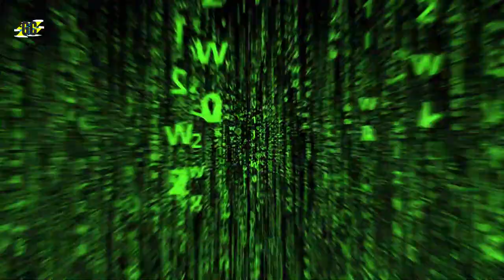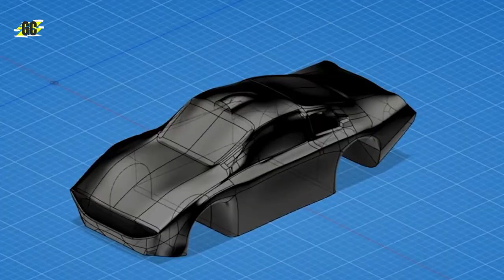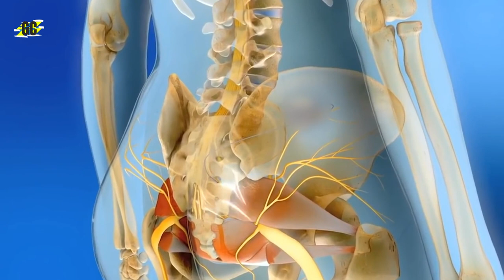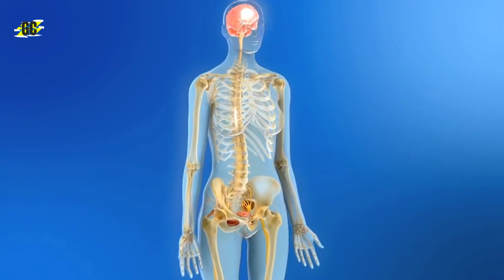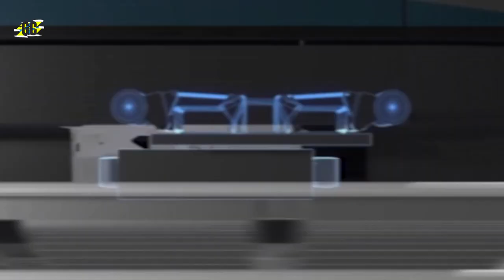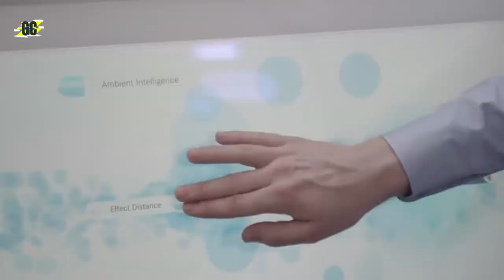12 inovações tecnológicas que mudarão nosso mundo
12 inovações tecnológicas que mudarão nosso mundo

Houve um tempo em que os peritos duvidavam que os computadores e a internet pudessem alcançar sucesso. Contudo, observe a situação atual. A tecnologia continua a evoluir em um ritmo acelerado, tornando-se cada vez mais desafiador manter-se atualizado. É evidente que algumas formas de tecnologia têm um impacto maior em nossa vida cotidiana do que outras. Desde a utilização de impressoras 3D até a criação de substitutos de carne, aqui estão 15 tecnologias emergentes que transformarão nosso mundo.